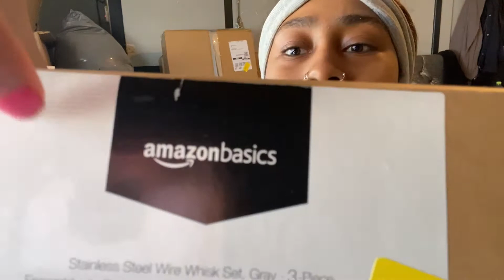30 Creative YOUTUBE Video Ideas to BLOW UP your channel TODAY!!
Hey lovelies! Todays video I will be sharing with you 30 Creative video ideas that can help grow your YouTube channel today!

I hope you enjoy and comment if you have used these videos ideas on your own channel and your experience!